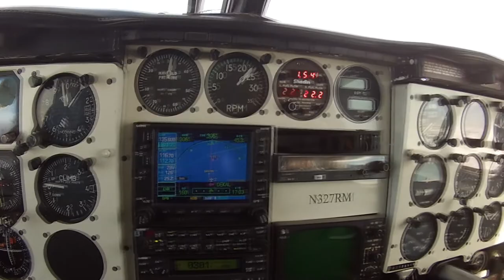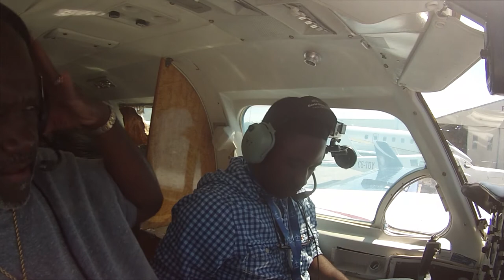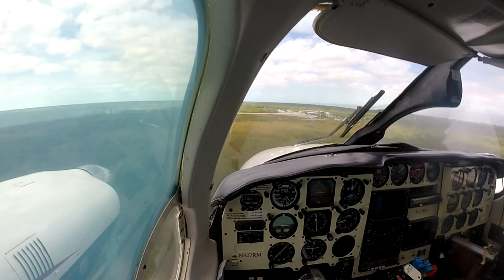GoProHD | Flying The CEO Of Westernair Ltd | San Andros to Ft Lauderdale Exec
Join me on this flight from Andros Island, Bahamas to Ft Lauderdale Executive Airport to pick up the CEO & President of a Bahamian local airline "Westernair". On this flight i briefly speak about the airplane and show the procedures of flying from a uncontrolled field and picking up an IFR clearance to fly "internationally".